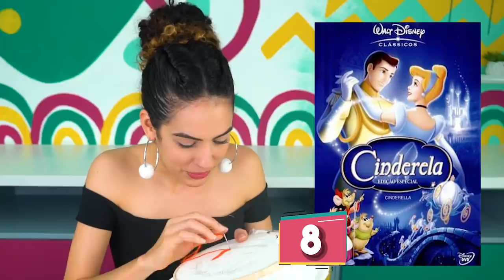BORDA & FALA: TOP 20 FILMES FAVORITOS + MEU PRIMEIRO BORDADO | Paula Stephânia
No vídeo de hoje fiz meu top 20 de filmes e séries favoritos!
Durante o vídeo vou fazer um bordado de uma personagem da minha série preferida!
Comenta aqui em quanto tempo de vídeo você descobriu quem eu estava bordando.

link para baixar o desenho que eu bordei

Edição: Dani Azevedo
Instagram Produtora Raiz Digital